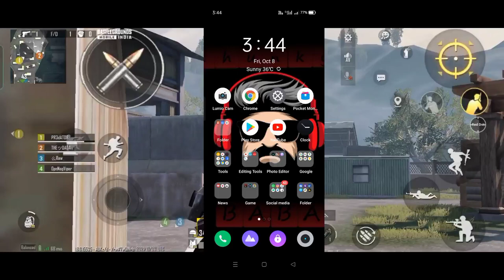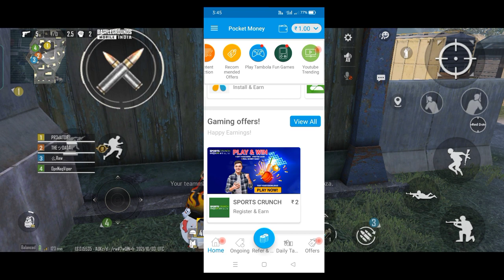How To Earn Money At One click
refral code :- Ipsnwk

Use refral code ad get 40 ₹ Rupees

NOTE :- [ IF YOU NOT USE REFRAL CODE YOU HAVE NOT GEAT 40 ₹  ]

video :- How To Earn Money At One click

how to earn money at home in telugu,
how to earn money at home in tamil,
how to earn money at home without investment,
how to earn money at home malayalam,
how to earn money at home for housewives,
how to earn money at home without investment for students,
how to earn money at home in kannada,
how to earn money at home at the age of 16,
how to earn money at home after 12th,
how to earn money at home at the age of 15,
how to earn money at home as a teenager,
how to earn money at home app,
how to earn money at home as a student,
how to earn money at home australia,
how to earn money at home at 15,
how to earn money at home by playing games,
how to earn money at home by playing games without investment,
how to earn money at home by mobile,
how to earn money at home business,
how to earn money at home by making things,
how to earn money at home by typing,
how to earn money at home by watching videos,
how to earn money at home by writing,
how to earn money at home with computer,
how to earn money at home for civil engineers,
how to earn money at home for college students,
how to earn money at home daily,
how to earn money at home during lockdown,
how to earn money at home by data entry,
how to earn money at home easy in tamil,
how to earn money at home very easy,
how to earn money at home for students in tamil,
how to earn money at home for students in malayalam,
how to earn money at home for students without investment,
how to earn money at home for students in telugu,
how to earn money at home how to earn in tailoring without investment earn money at home sri sanjana,
how to earn money at home hindi,
how to earn money at home for housewives malayalam,
how to earn money online at home in hindi,
how to earn money at home in malayalam,
how to earn money at home in hindi,
how to earn money at home in mobile,
how to earn money at home in tamil for students,
how to earn money at home in meesho app,
how to earn money at home online jewellery business,
how to earn money at home kannada,
how to earn money at home kurti bumbum,
how to earn money at home sanjeev kumar,
how to earn money at home latest,
how to earn money at home legit,
how to earn money at home for ladies,
how to earn money at home with laptop,
how to earn money at home for ladies in telugu,
how to earn money at home for ladies in tamil,
how to earn money at home with laptop in india,
how to earn money at home manipur,
how to earn money at home mobile,
how to earn money at home malaysia,
how to earn money at home using mobile,
how to earn money at home with mobile in telugu,
how to earn money at home no investment,
how to earn money at home not online,
how to earn money at home nz,
how to earn money at home in nepal,
how to earn money sitting at home in nepal,
how to earn money at home online,
how to earn money at home offline,
how to earn money at home on mobile,
how to earn money at home online without investment,
how to earn money at home online for free,
how to earn money at home online in india,
how to earn money at home part time job,
how to earn money at home small business malayalam,
how to earn money at home safely,
how to earn money at home sinhala,
how to earn money at home singapore,
how to earn money online at home for students,
how to earn money at home using mobile in tamil,
how to earn money at home uk,
how to earn money at home in usa,
how to earn money at home in uae,
how to earn money at home in ,